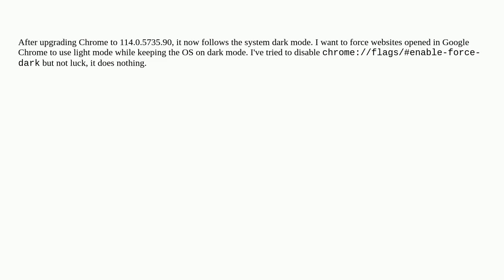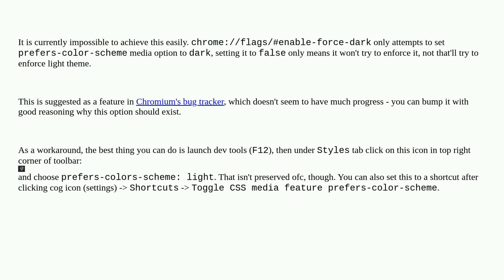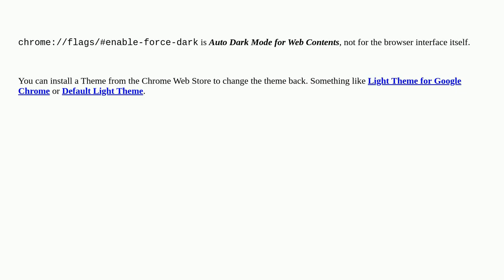How to force websites opened in Google Chrome to light mode on Linux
A special thanks goes out to the community

  dark-mode google-chrome linux